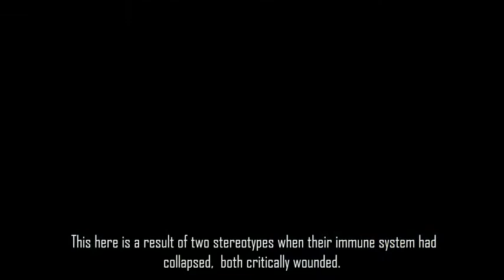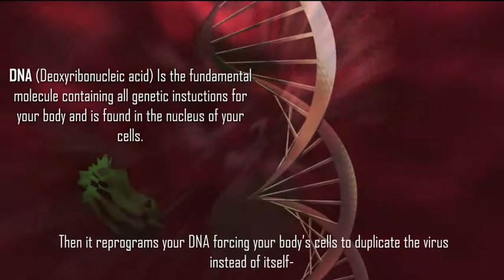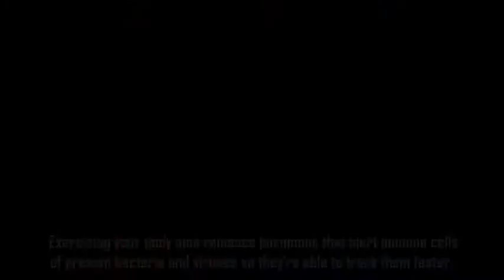Exercise and your immune system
Watch this video on how exercise may benefit your immune system created by the students at St John's College in Hamilton, New Zealand.

One of the top five finalist videos for the 2013 Comvita Science Challenge.